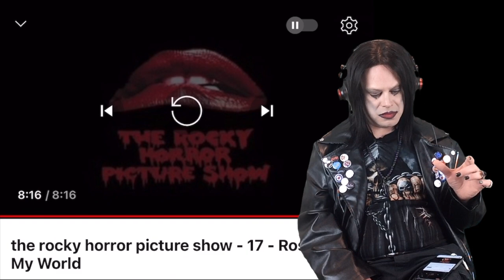TENOR REACTS TO ROCKY HORROR - ROSE TINT MY WORLD/WILD & UNTAMED THING (AUDIO ONLY)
Greetings